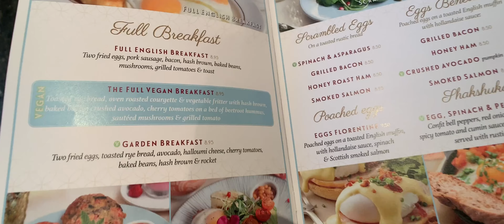VLOG | I have danced 103 dances in one week 🙄 UK Open Final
We offer now online private Dance Lessons with Szymon Kalinowski & Grazyna Grabicka
Universal Championships, BDF Star Ball, UK Open, UK Open RS and Milano Grand Ball !

If you have any questions write in the comments :)